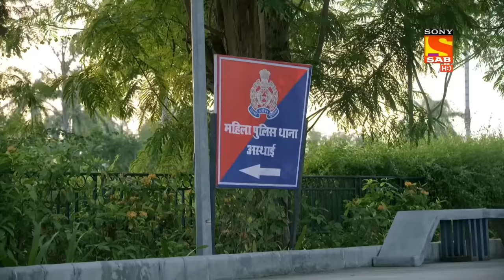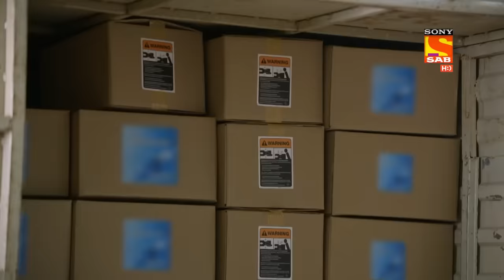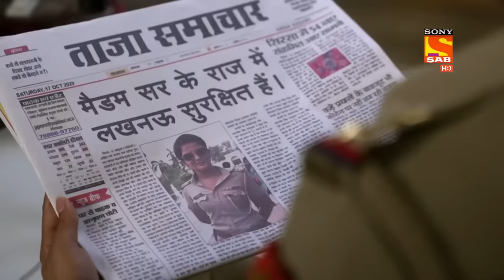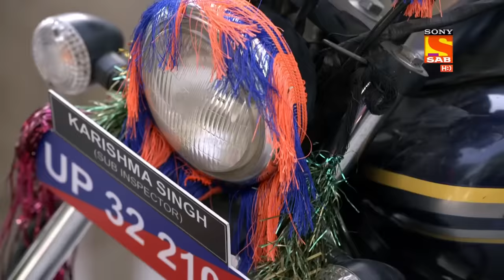Karishma Singh ने कैसे पकड़ा मुजरिम को? | Maddam Sir | Karishma leaves MPT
Karishma Singh and all the others are very tired. Haseena almost met an accident because she fell asleep. Karishma Singh rushed to catch a person in place of Haseena. What Karishma did was unbelievable. Find out what she did!

Star Cast: Gulki Joshi, Yukti Kapoor